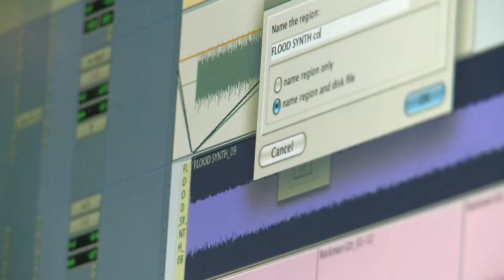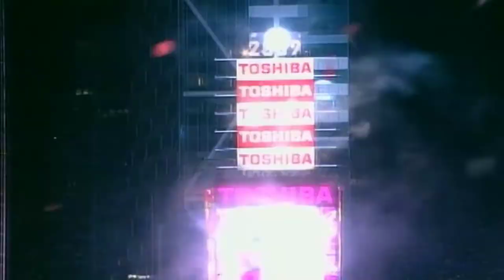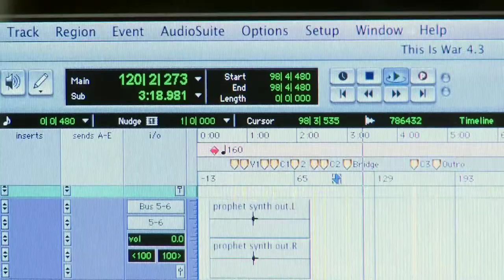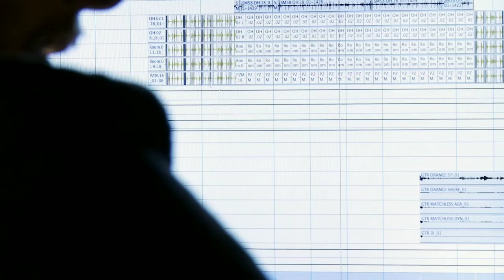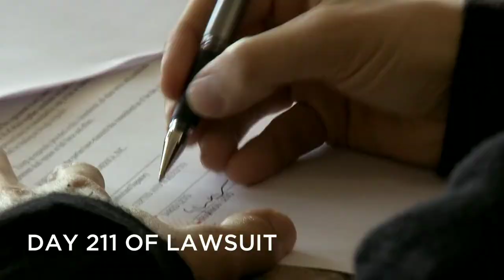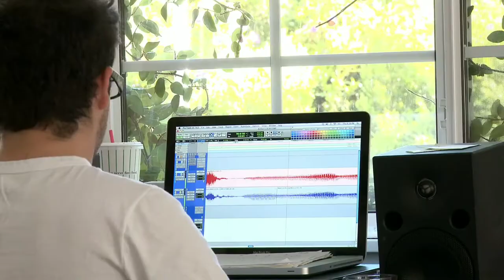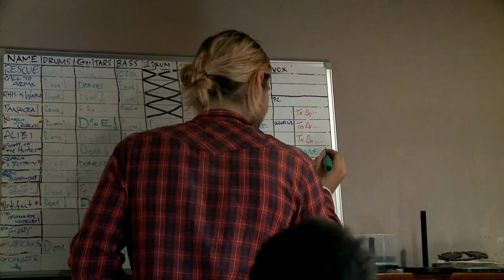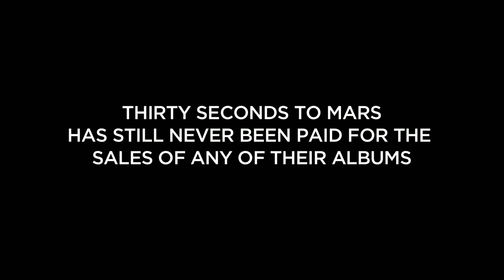Thirty Seconds To Mars - Recording in Studio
Creative process of the album (This is War).